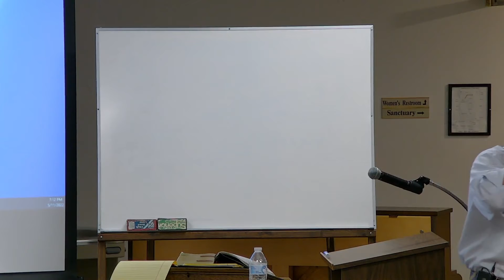FBCSA Bible study from 5/11/22